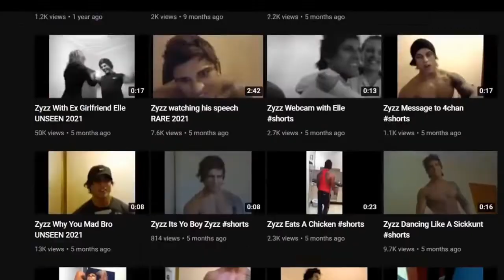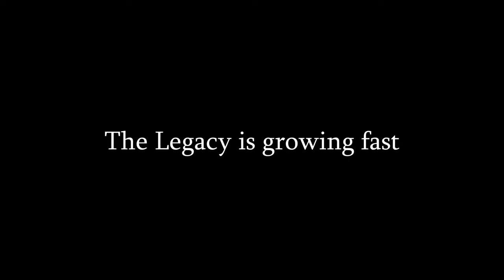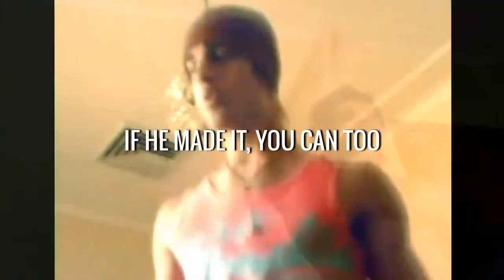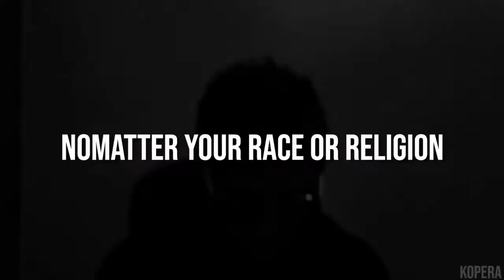Best of Zyzz meme compilation Part 5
Best of Zyzz